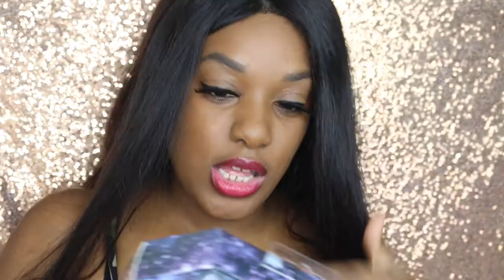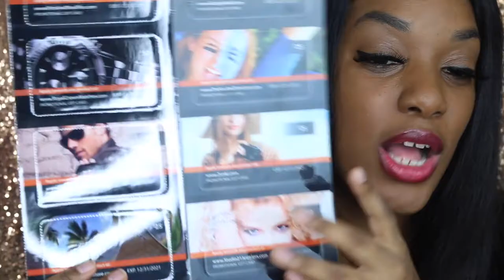2019 ULTA giveaway ft. Imani Lee Marie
Hey everyone! I’m back girlfriend! I know it’s been awhile but I’m back and better and have an exciting giveaway for you guys with the beautiful and talented Imani Lee Marie. After watching this video be sure to click the link below to head to her channel! ⬇️⬇️⬇️

Imani’s social media pages.
Instagram.com/imani_leemarie

Instagram.com/destinymoche